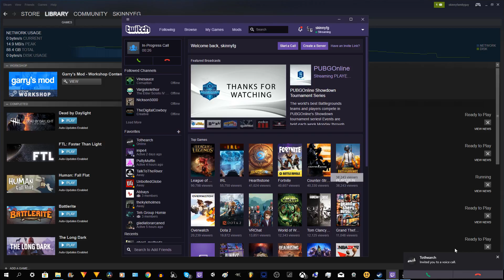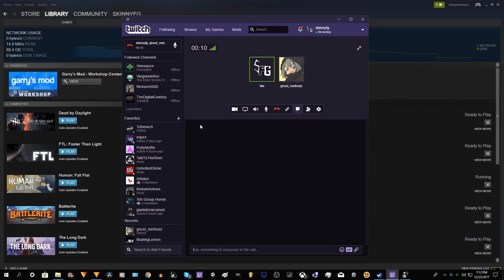Human Fall Flat Ep.08 w/Tothearch and Asa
PC Specs: GTX 960 - FX-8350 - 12GB RAM - 1TB HDD - Windows 10
HDPVR Rocket, 1080p and 720p!

All feedback appreciated, but please don't hate.